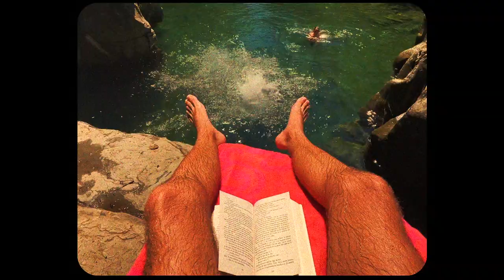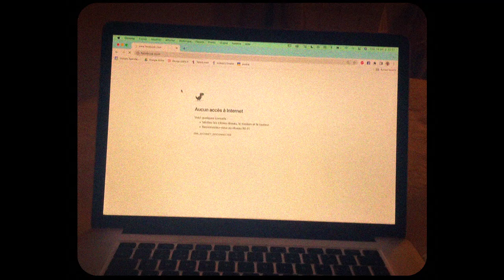LA CARTOLINA TOSCANA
Adoro l'insalata di pesche !

À toute
- Mouffy